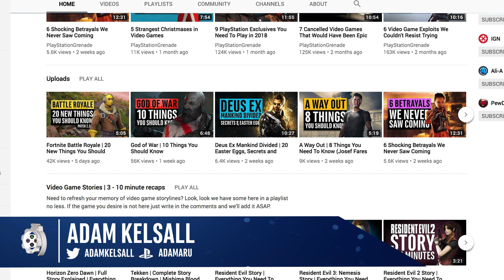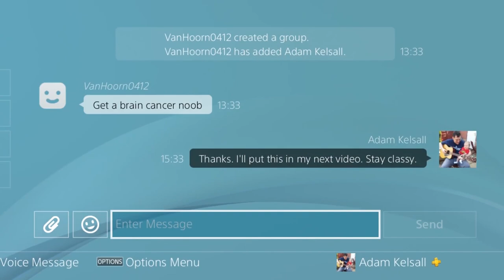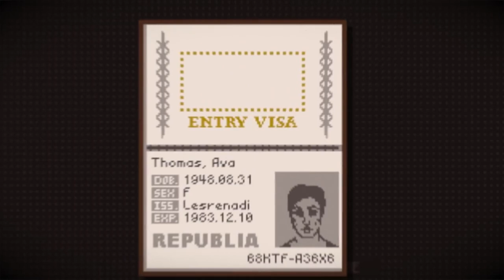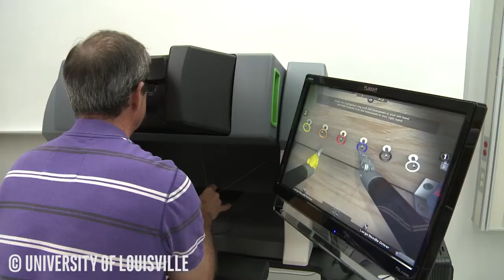8 Life-Changing Skills Every Gamer Develops (100k sub special)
I know what you’re thinking ‘how the hell’ can this annoying tub of lard have 100k? I agree completely. To commemorate 6 digits, I thought we should look at what makes gamers such freaking brilliant people! Here are 8 life-changing skills every video gamer develops.

1. Video Game Grind = Patience, perseverance and dedication
2. Social Understanding
3. Empathy
4. Quick Learners / Peer Support
5. A deeper understanding of history
6. Problem solving skills - Quick Responce
7. Reverse Ageing - I need this! I'm old
8. Hand-Eye Coordination - Digital Surgeons!

8 ways video gamers are freaking awesome. So the next time someone tells you all the negative effects of video gaming remind them about our patience, perseverance and dedication, our Social understanding and acceptance, our ability to empathies , our speed of learning, our active knowledge of history and mythology, our hand eye coordination and problem solving skillset. Gamers are awesome